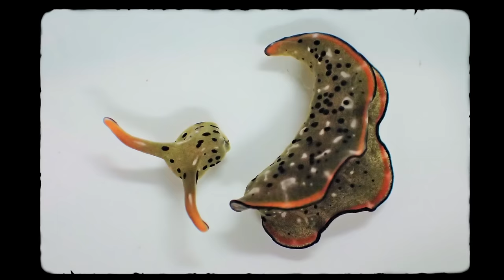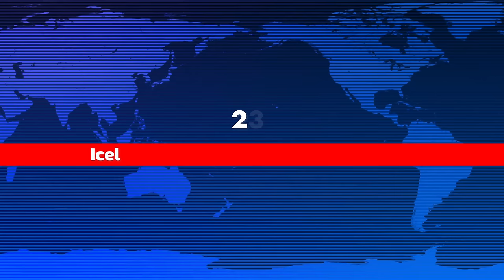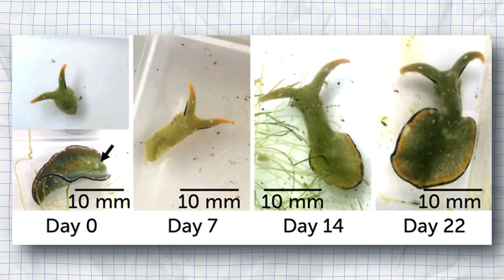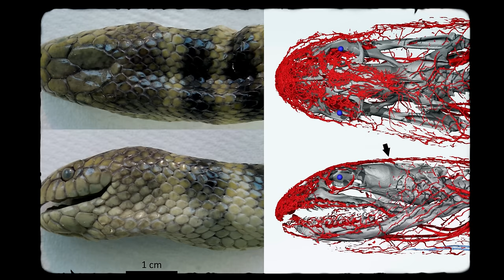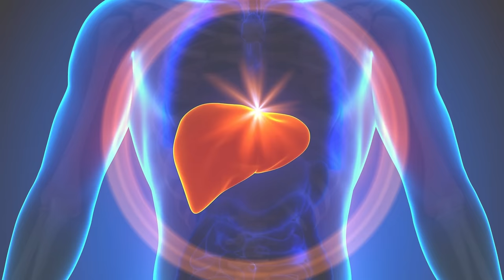25 More Random Facts You Need To Know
Dive into the intriguing world of "25 More Random Facts You Need To Know" .

Unlock a world of fascinating knowledge with "25 More Random Facts You Need To Know"! Ever wondered why bees sting each other or how lobsters pee? Dive into this mind-blowing collection of trivia, from the unbelievable growth of Iceland to the unique abilities of sea slugs. Whether you're a trivia enthusiast or just curious about the wonders of the world, these bite-sized facts will leave you amazed. Watch now and expand your horizons!

Chapters:
0:00 - Intro
0:28 - Bees sting other bees
1:00 - Iceland grows 5 centimeters per year
1:31 - Kentucky has more caves than anywhere on Earth
1:56 - Slugs have two noses
2:21 - Lobsters pee out of their faces
2:53 - It takes 70 pieces of wood to make a violin
3:24 - Finland has more saunas than cars
3:51 - Average time spent on the toilet
4:23 - A narwhal's tusk
4:56 - A sea slug can grow a new body
5:22 - Hair and nails grow faster during pregnancy
5:50 - Some snakes breathe through their skin
6:18 - Goosebumps are meant to ward off predators
7:04 - Pineapple works as a natural meat tenderizer
7:30 - The Gruen transfer
7:56 - The wood frog can hold pee for eight months
8:32 - Your nostrils work one at a time
9:01 - Only two mammals like spicy food
9:40 - A "title"
10:01 - The English word with the most definitions is "set"
10:35 - Chewing gum boosts concentration
10:58 - Maps show a non-existent island
11:38 - An entire town lives under a rock
12:10 - Your liver can regrow in just three weeks
12:52 - America dropped an atomic bomb on South Carolina

List25